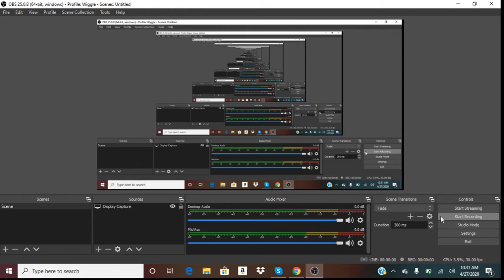For Alex Herr